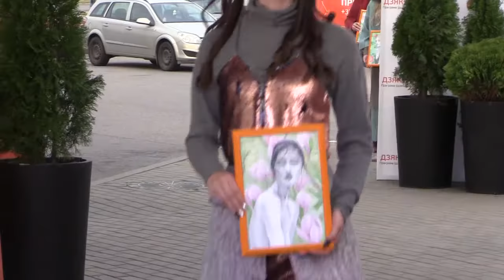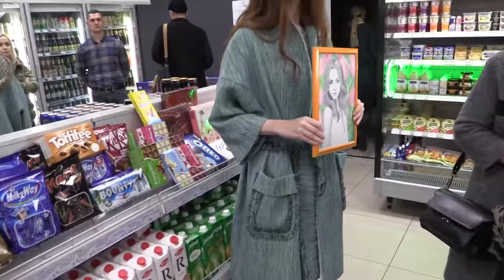Презентация выставки Марины Колб (звук местами удален Ютубом)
Ахтунг. Без удаления звука в местах, где играла закопирайтченный музыка (так это сейчас называется), Ютуб не разрешал разместить видео. Акын не виноват - пропел, что видел, но ему заткнули рот. Так что смотрите немое кино. Впрочем, так оно и лучше, та музычка - аудиомусор (noise pollution, как пел AC/DC).

из пресс-релиза:

11 октября на крупнейшей АЗС компании «А-100» открылась выставка «Жанчыны Сусвету». В основе экспозиции - 6 картин, олицетворяющие 6 континентов планеты в женских образах. Сюрпризом для гостей стал первый в истории модный показ дизайнерской коллекции на заправке. Специально к открытию выставки дизайнер Ольга Кардаш (бренд Kardash) подготовила показ коллекции одежды по мотивам картин художника.

Знаменательно то, что нестандартное событие проходит в рамках проекта «Мара», который компания реализует для участников Программы благодарности «Дзякуй». АЗС «А-100» регулярно исполняет мечту одного из своих клиентов, какой бы сложной или нереальной она не была.

«Мечтать можно и нужно, - рассказывает директор группы компаний А-100 АЗС Анна Красовская - Ведь добрых волшебников никто не отменял. У каждого нашего клиента есть шанс исполнить свою мечту. Нужно всего лишь рассказать о ней при заполнении анкеты Программы «Дзякуй» и верить, что именно твоя «Мара» сбудется. Не нужно бояться загадывать что-то нестандартное. Наоборот! Для волшебников из «А-100» такая мечта – самая интересная. Мы уже дарили корову жительнице небольшого городка, устраивали помолвку влюбленным, организовывали полет на вертолете и купание с дельфинами. Уверены, что впереди еще много исполненных желаний и счастливых клиентов!»

В случае с Мариной Колб сеть «А-100» не просто исполнила мечту своего клиента. Организовав выставку талантливой художницы, она подарила настоящий праздник искусства посетителям автозаправочной станции, а также всем минчанам и путешественникам. Специально для открытия выставки дизайнер Ольга Кардаш подготовила показ коллекции одежды по мотивам картин художника. Таким образом, 11 октября прошла не только первая персональная выставка Марины Колб, но и первый в истории дизайнерский показ одежды на автозаправке.

«Я благодарна «А-100» за исполнение моей мечты. Любое другое желание я могла бы реализовать сама - сделать, купить, найти, - прокомментировала Марина Колб. – Персональная выставка - это новая ступень в профессиональном развитии и большая ответственность. Сама бы я вряд ли решилась на подобную авантюру. С А-100 событие получилось красивым и необычным, а главное - доступным для зрителей. Ведь каким сильным или интересным не было бы искусство, его еще нужно уметь правильно преподнести. Спасибо всем, кто поверил в меня и поддержал!

Выставка «Жанчыны Сусвету» продлится до конца ноября и ждет своих посетителей на АЗС А-100 №23 по адресу ул. Казимировская, 39.

Минск, АЗС «А-100»
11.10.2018